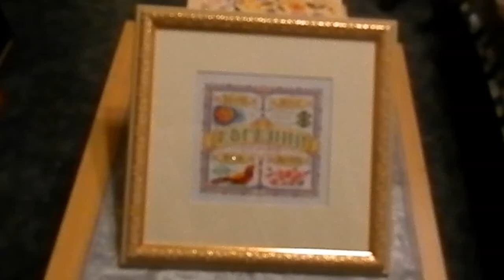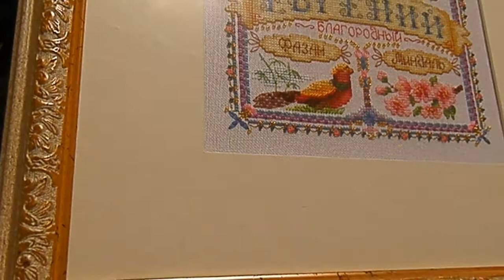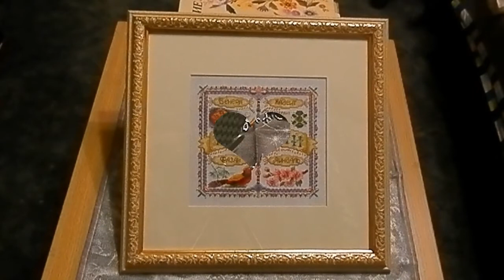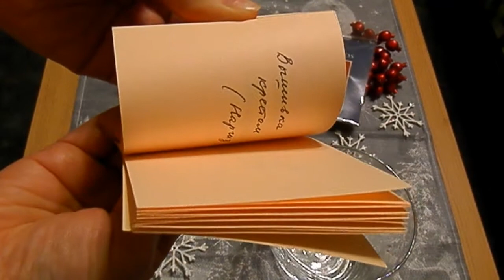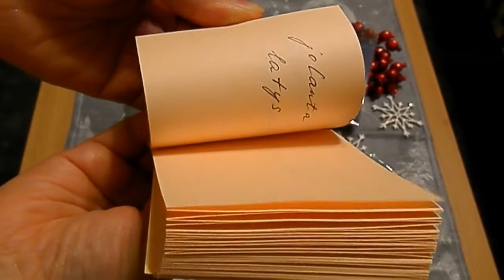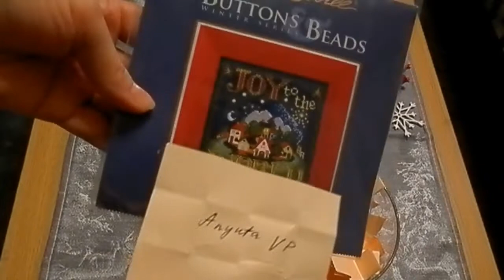Оформленный оберег для сына + итоги розыгрыша набора от Mill Hill!!!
Прошу прощения за несколько сумбурное видео, но мне очень хотелось опубликовать его день в день:)))))